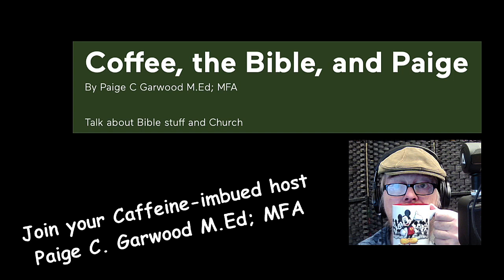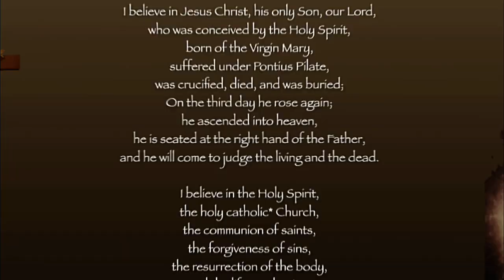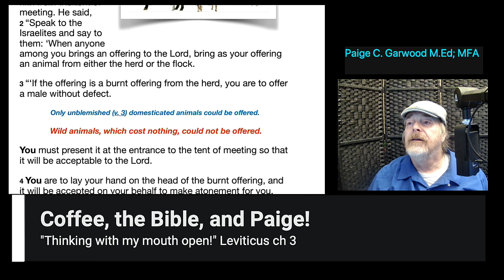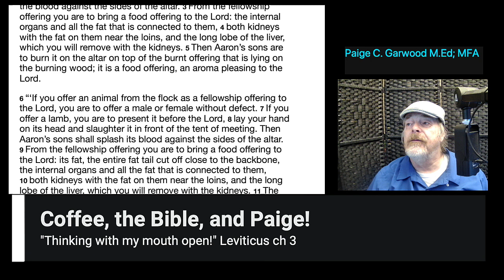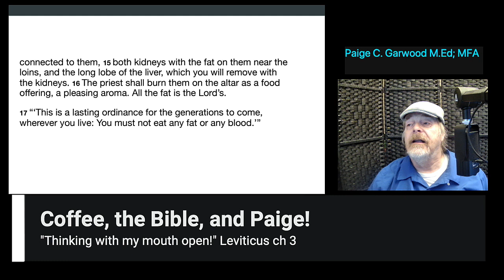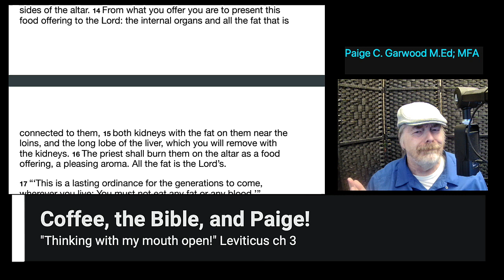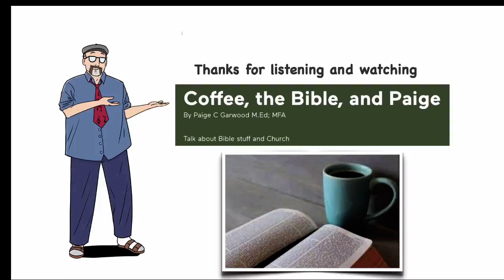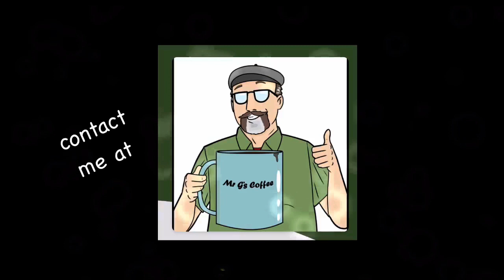Season 22 23 Episode 95 Lev 3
Fellowship Offering